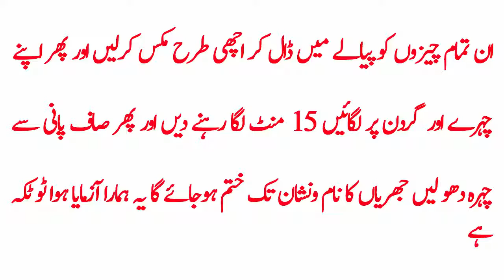Beauty Tips For Girls | How To Remove Face Wrinkles At Home | Face Wrinkles Removal Mask In Urdu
1-How to Fight Wrinkles - Home Remedies For Wrinkles on Face, Forehead, Neck and Eyes
2-Home Remedy for Wrinkles on Face
3-How to Remove Wrinkles from Face & Forehead naturally || Home Remedy
4-Top Home Remedies for Wrinkles on Face
5-How To Remove Under Eyes Wrinkles Naturally - Powerful Home Remedies Which Really Works!
6-Home Remedies To Prevent wrinkles, fine lines | Rice Anti - Aging face Pack
7-Reduce WRINKLES naturally | Ayurvedic home remedy
8-Home Remedies for Wrinkles on Face
9-Dark circles, wrinkles removal, anti ageing eye cream DIY/powerfull homemade under eye gel
10-How To Remove "WRINKLES" I झुर्रियों से छुटकारा कैसे पाएं
11-Anti Aging Skin Care / Home Remedy to prevent wrinkles, fine lines, dark Spots / DIY COFFEE SCRUB